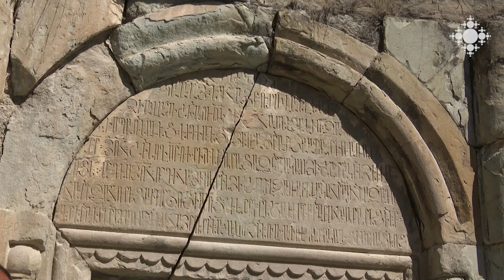Հոկտեմբերի 1-ին Վարագա սուրբ Խաչի տոնն է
Խաչվերացից երկու շաբաթ անց՝ հոկտեմբերի 1-ին, Հայ առաքելական եկեղեցին կնշի  Վարագա Սուրբ Խաչի տոնը: Տերունական նշանին նվիրված այս տոնին հավատացյալները պատրաստվում են մեկշաբաթյա պահեցողությամբ, որը կսկսվի սեպտեմբերի 25-ից:

Feast of the Holy Cross of Varag on October 1

Two weeks after the Feast of Exaltation of the Holy Cross, on October 1 the Armenian Apostolic Holy Church will celebrate the Feast of the Holy Cross of Varag. For this deast dedicated to the sign of the Lord, the faithful are preparing for a week of fasting, which will begin on September 25.